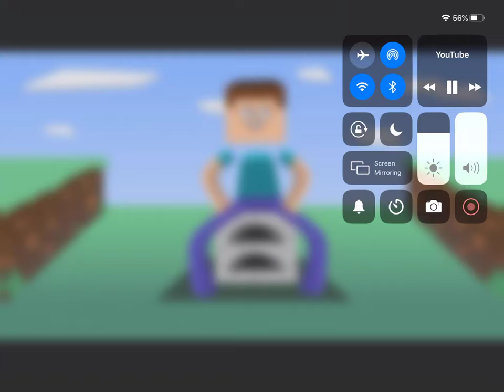Minecraft vs Roblox rap battle